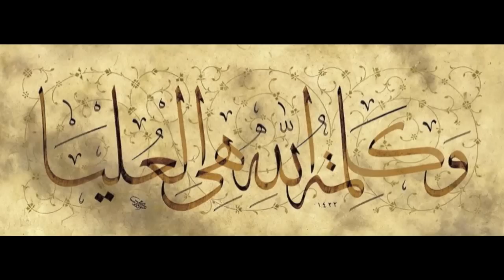Shaykh Akram al-Majid - Path to Allah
A new insightful talk and penetrating analysis into the Quranic and intellectual principle that one should impartially listen to what is being said and follow the best of speech. The lecture also outlines the path to Allah (swt) and considers the fitra (immutable nature) of man and the universal language of the soul.